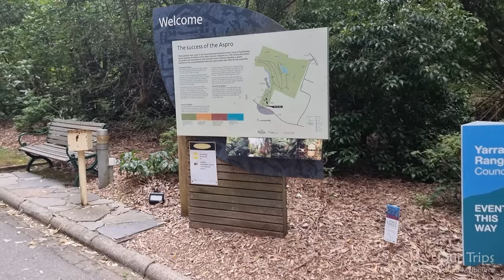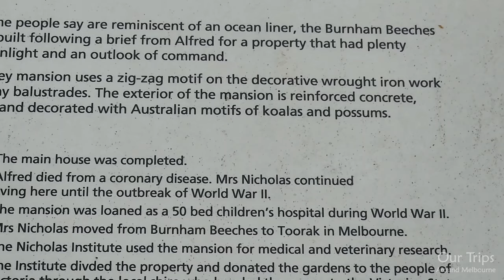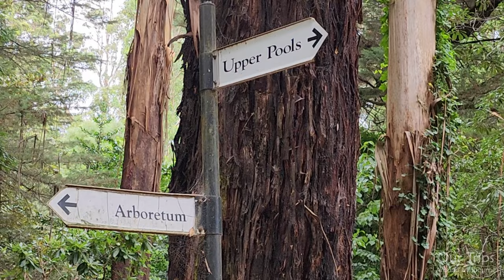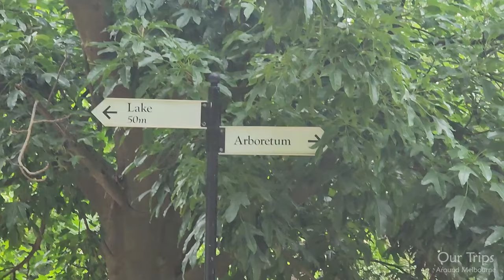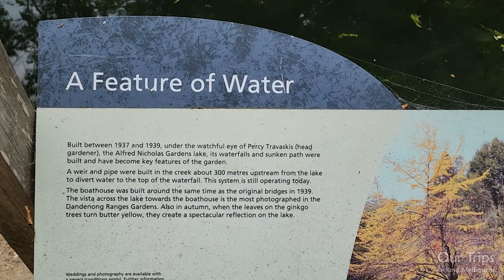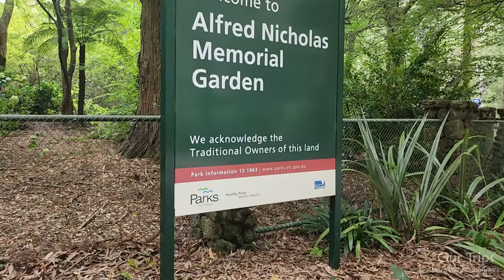MELBOURNE VICTORIA AUSTRALIA DANDENONG RANGES WALKING TOUR THROUGH ALFRED NICHOLAS MEMORIAL GARDENS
A scenic walking tour through the stunning flowers and trees at the Alfred Nicholas Gardens at the Dandenong Mountains in Melbourne Victoria Australia.

ALFRED NICHOLAS GARDENS
Alfred Nicholas Memorial Garden is the original garden of the historic Burnham Beeches estate, renowned for its extensive water features. Delightful all year round, choose your own adventure along the many linking paths beneath the canopy of Mountain Ash trees as you stroll through the garden.

Make your way down to the picturesque lake for a picnic by the quaint boathouse, take a seat in the gazebo and admire the intriguing sculpture by Mark Stoner, or simply enjoy walking your dog (on lead) through the changing landscape of blooms and foliage.

Opening hours
Alfred Nicholas Garden is open 10:00 am to 5:00 pm every day except Christmas Day, days of Total Fire Ban, Severe Weather events and major works.

Check current conditions on the day of your planned visit to confirm it is open.